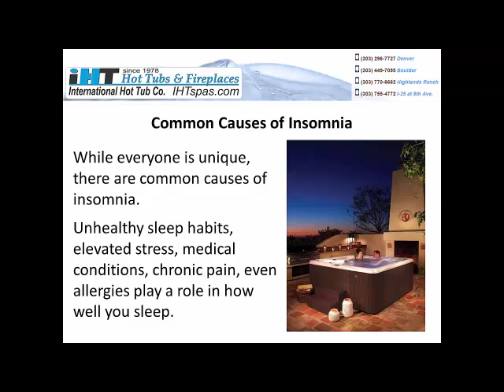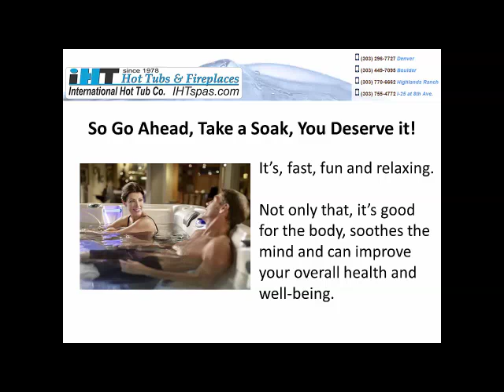Hot Tubs, Swim Spas Parker | Saunas on Sale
If you suffer with insomnia or other sleep related condition, a hot tub may provide some relief. Here is some information on insomnia and how to soak your way to a better nights’ sleep.

Common Causes of Insomnia
While everyone is unique, there are common causes of insomnia. Unhealthy sleep habits, elevated stress, medical conditions, chronic pain, even allergies play a role in how well you sleep.

How a Hot Tub Can Help
Hot tub hydrotherapy – the combination of heat, massage and buoyancy, eases stress and tension. With less pain, decreased stress and a calm, relaxed mindset, sleep comes more naturally and easily.

The Science Behind Hot Tub Help for Insomnia
Submerging the body in the high heat of a hot tub, even for just a few minutes raises core body temperature. Getting out of the tub causes body temperature to decrease rapidly, which triggers the brain to prepare for sleep.

To encourage local residents to check out the benefits of using a hot tub to help improve their overall health and well-being, Hot Spring Spas is providing free test soaks at all their showrooms.

To Learn More, Pick Up a Copy of Our Free Buyer’s Guide “7 Critical Questions You Must Ask Before You Invest With a Hot Tub Dealer” on Our or Give us a Call ☎

Hot Tubs Parker

Swim Spas Parker